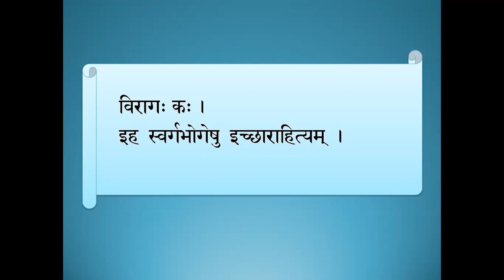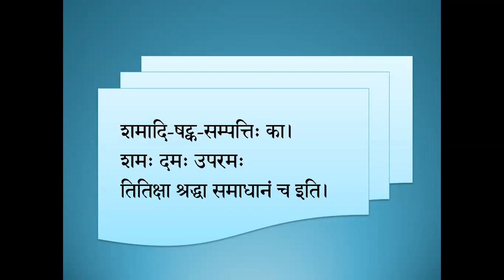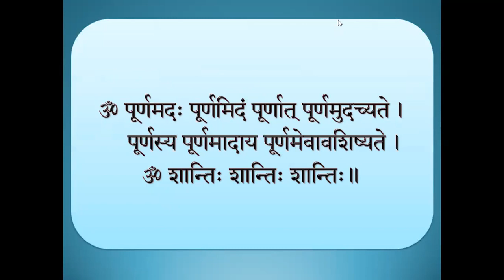28 - Tattvabodha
Discussion on साधनचतुष्ठयं